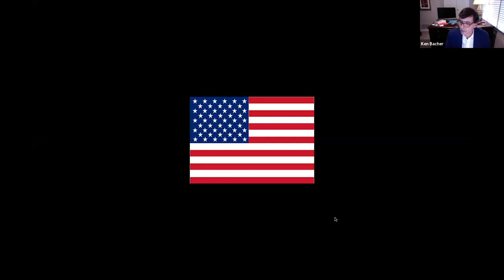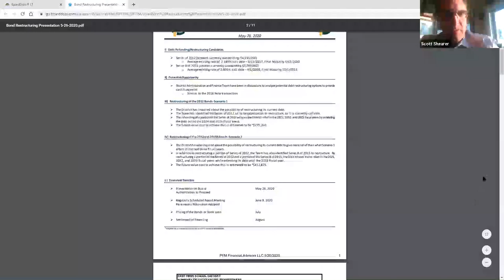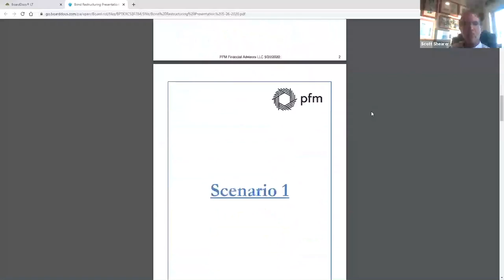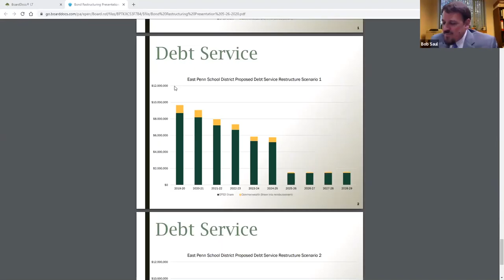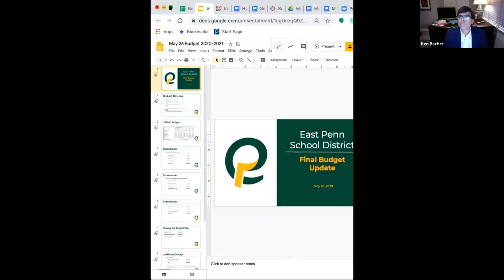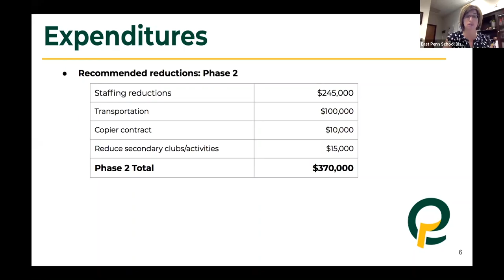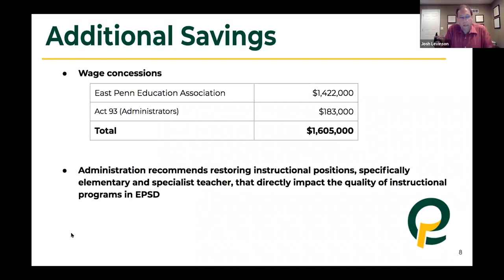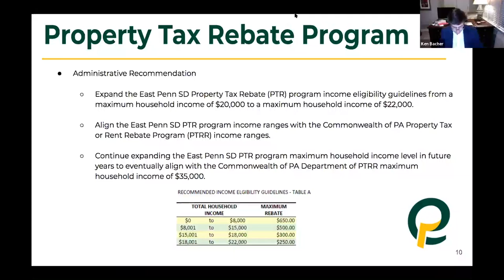May 26, 2020 - EPSD Meeting